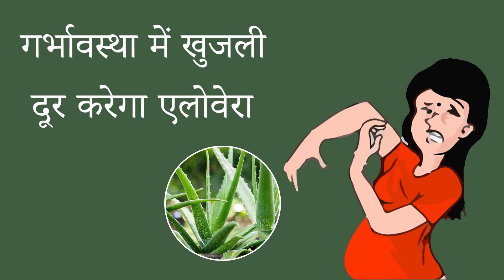प्रेगनेंसी में खुजली से कैसे राहत पाएं | Itching Home Remedy during Pregnancy | Khujli ke Upay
Aloevera gel to get relief from body itching during pregnancy in hindi: गर्भावस्था में शरीर के विभिन्न भागों में खुजली होना एक आम समस्या है। बड़े पैमाने पर गर्भवती महिलाएं इससे परेशान रहती हैं। इस वीडियो में हम आपको बता रहे हैं, प्रेगनेंसी में खुजली से छुटकारा पाने में एलोवेरा जेल यानी ग्वारपाठा आपकी मदद कैसे कर सकता है।

तो चलिए वीडियो देखते हैं और जानते हैं, गर्भावस्था में योनि व पेट आदि की खुजली से राहत पाने का ये शानदार और सरल घरेलू नुस्खा। अगर आपको वीडियो से मदद मिले, तो लाइक, कमेंट और शेयर ज़रूर करें।

इन लिंक्स पर क्लिक करके डॉक्टर से जानें:
1. क्या कच्चा अंडा खाने से नॉर्मल डिलीवरी हो सकती है
2. प्राइवेट पार्ट में खुजली होने पर क्या करें
3. गर्भावस्था में सिर दर्द क्यों होता है
4. गर्भावस्था में थकान व कमजोरी दूर करने के उपाय
5. प्रेगनेंसी में थाइरोइड क्यों होता है
6. क्या प्रेगनेंसी में जेस्टाकाइंड टेबलेट लेना सेफ है
7. गर्भावस्था मे सफ़ेद पानी आने का इलाज